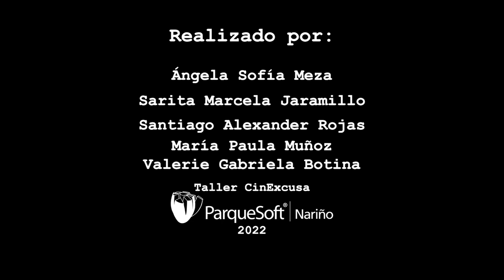🎞 Filminuto 2 - Amortal 🎞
Filminuto: Amortal

Sinopsis:
Una joven pareja tienen lo que al parecer es una conversación rutinaria, pero hay algo que hace sospechar que esto no es lo que parece.

Realizado por:
Ángela Sofía Meza Enríquez
Sarita Marcela Jaramillo Gómez
Santiago Alexander Rojas
María Paula Muñoz Bolaños
Valerie Gabriela Botina Tabla

Un producto realizado en el marco del Centro de Creación Cultural Digital de Nariño, en el Centro de Emprendimiento CEDTPasto - ParqueSoft Nariño.
Ver menos